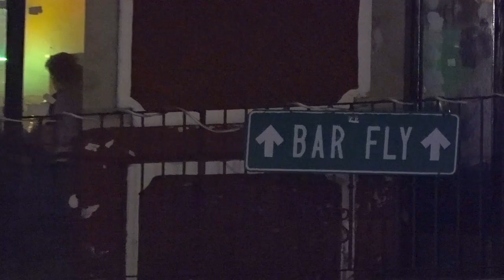Pérdidas económicas de hasta el 50%, sufrirán los bares y cantinas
Pérdidas económicas de hasta el 50%, sufrirán los bares y cantinas, con el regreso del semáforo naranja, denuncio su líder, Enrique Nieto Acevedo